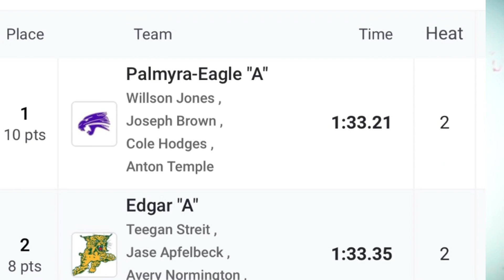Palmyra Eagle High School Record Breaking Track Invitational: 4x200 4-29-2023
New record setting race; broke 2001 Palmyra Eagle’s record.